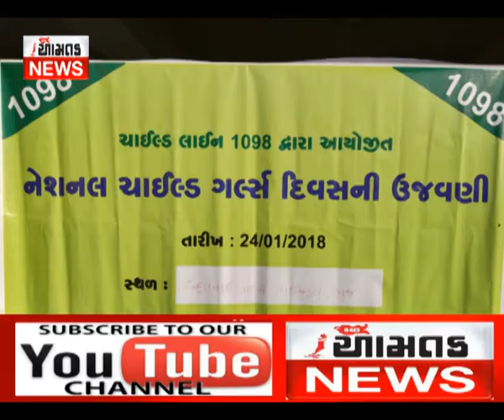ભુજ ચાઈલ્ડ લાઈન ૧૦૯૮ દ્વારા ચાઇલ્ડ ગર્લ્સ દિવસની ઉજવણી ૃ વિજય ઘેલાણી (આમતક ન્યુઝ, ભુજ) મો. ૯૭૧૨૯૯૭૩૦